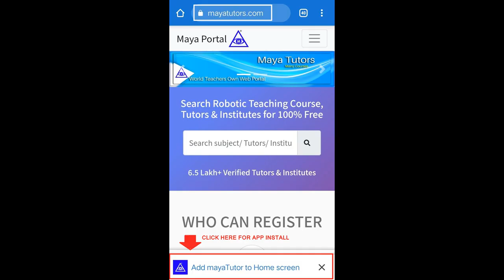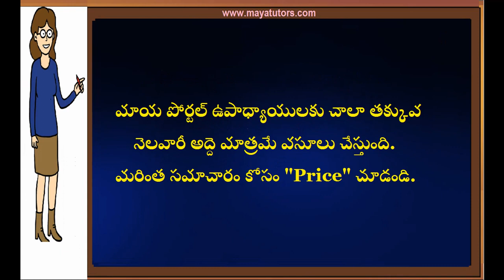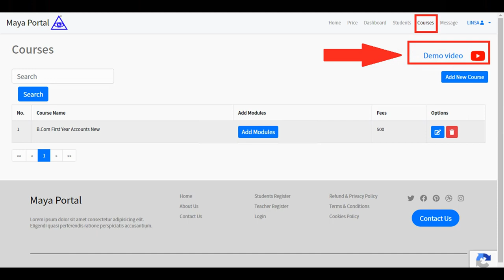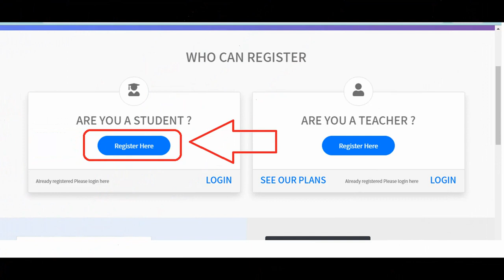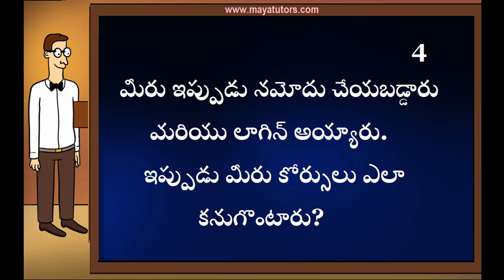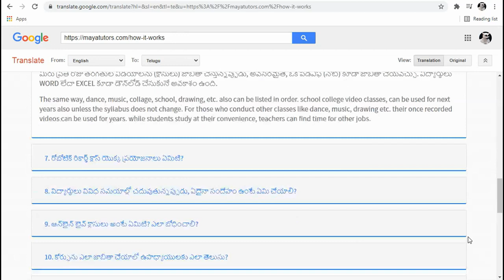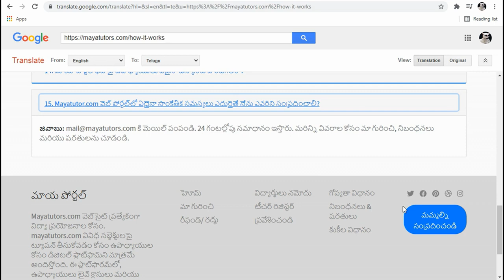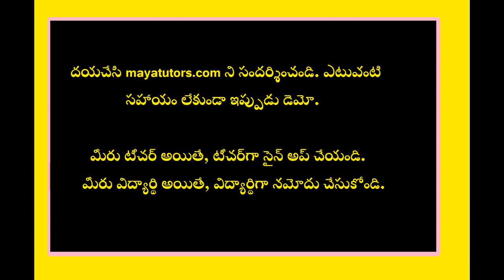MAYA TUTORS ,home based part time Tuition Job in Kumuram Bheem